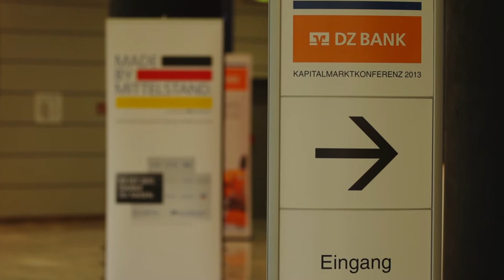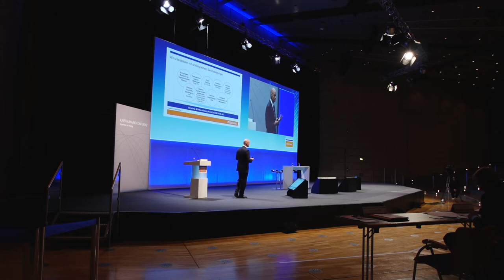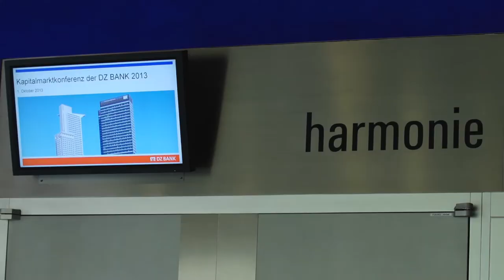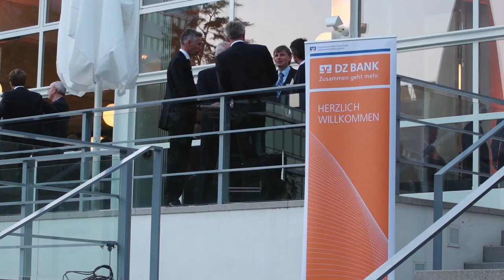DZ BANK Kapitalmarktkonferenz 2013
Unter dem Motto „Die Kapitalmärkte nach der Bundestagswahl" diskutierten Experten mit Institutionellen Kunden den Stand und die zu erwartenden Auswirkungen der aktuellen Regulierungsinitiativen bei der 4. Kapitalmarktkonferenz der DZ BANK AG in Frankfurt am Main.